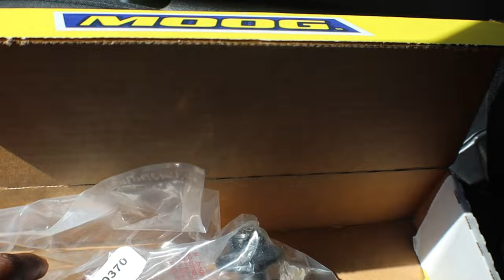PAINT MATCHED front lip for my WRX.